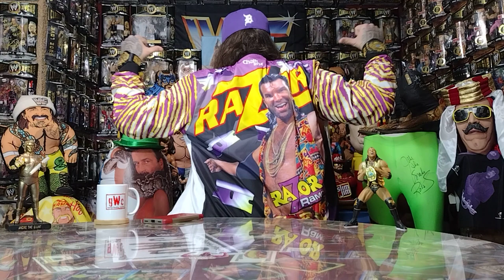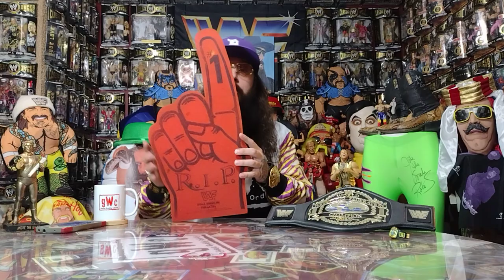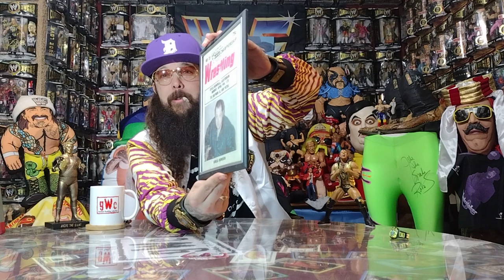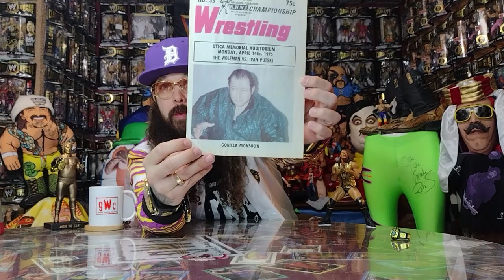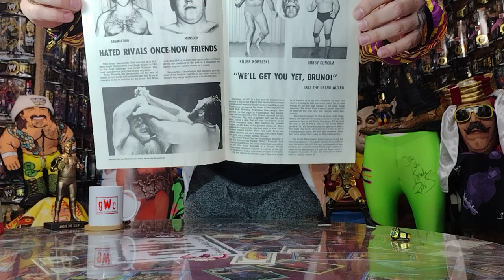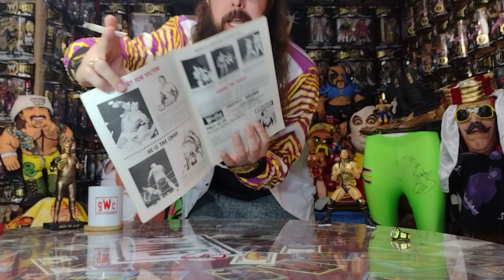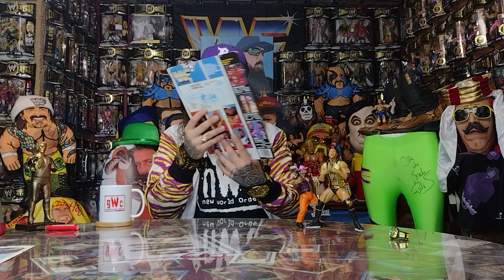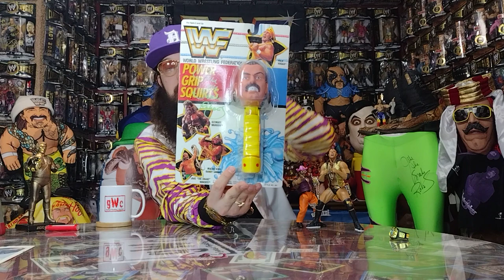Throwback Thursday at the GWC Museum!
We always TURRRN UPPPPP at the GWC Museum! This week's Throwback Thursday brought lots of FIRE that will make ya perspire! Lets enjoy taking a trip down wrestling nostalgia blvd like we only know how to do best! LETSSS GOOOOO!!